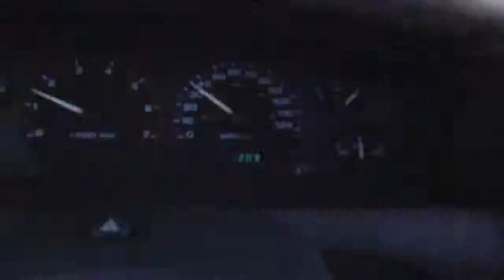Ocean Parkway after Sandy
You shouldn't be able to see the ocean from the road. I hope to never see this again. This was taken after the storm but before the damage to the road was repaired. It was weird driving on the opposite side of the road.